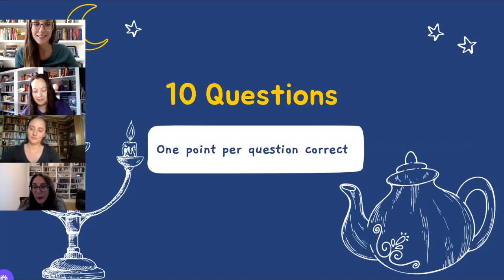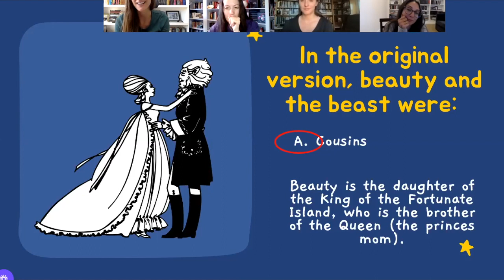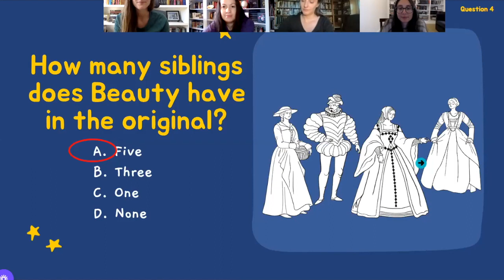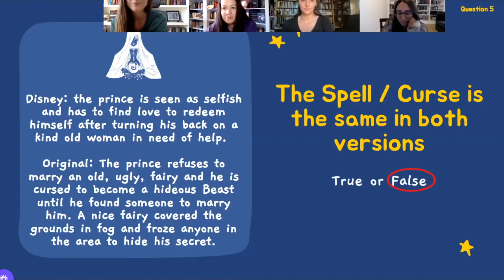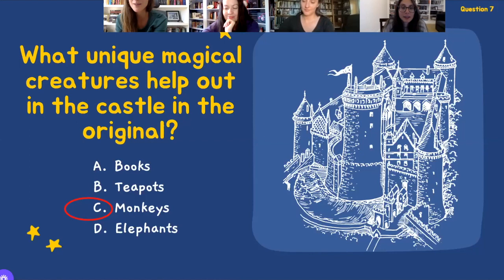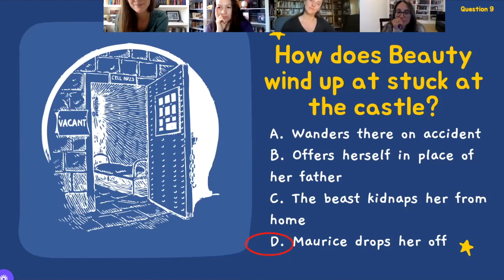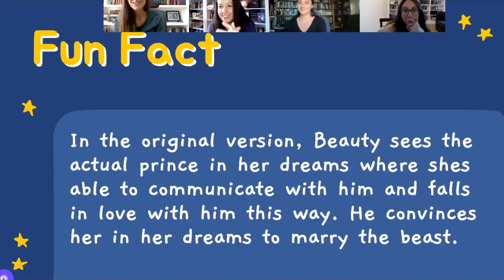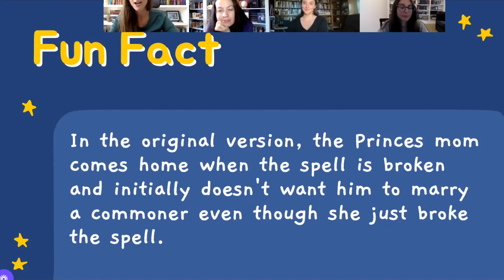Beauty and the Beast Original Book vs Disney Adaptation Quiz and Fun Facts!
Join in on this 10 question quiz to learn about how the original Beauty and the Beast book by Gabrielle-Suzanne Barbot de Villeneuve. compares to the Disney adaptation which was published in 1991. I bet you’ll learn some facts you didn’t know!